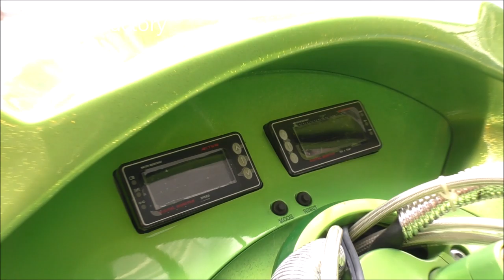HONDA FORZA MF08 ADVAN A048 CUSTOM BIKE SCOOTER Chichiri's Factory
HONDA FORZA MF08 ADVAN A048
CUSTOM BIKE SCOOTER Chichiri's Factory